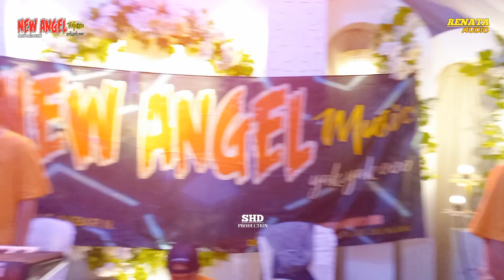RAHASIA CINTA - VITANIA // NEW ANGEL MUSIC // LIVE IN SUMBER HADIPOLO - KUDUS